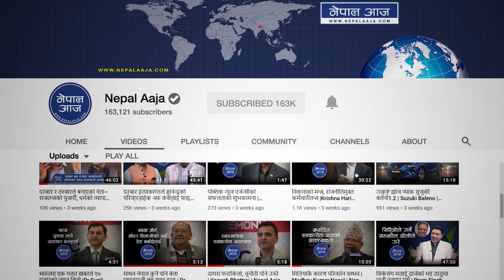मागी विहे नहुँदाको असर पञ्चेबाजामा | Panchybaja Ramailo | Nepal Aaja